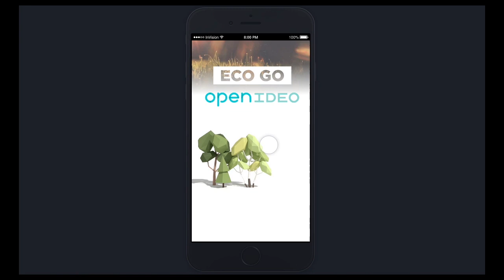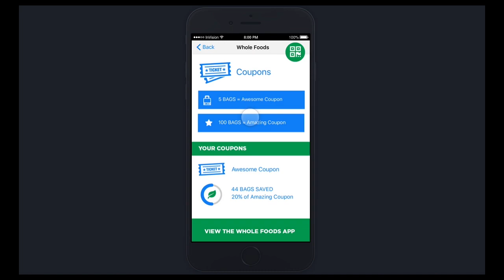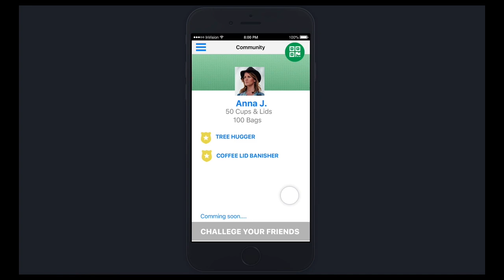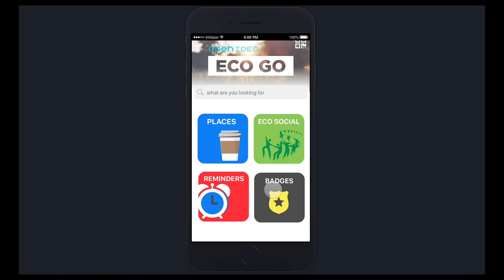ECO GO - OpenIDEO